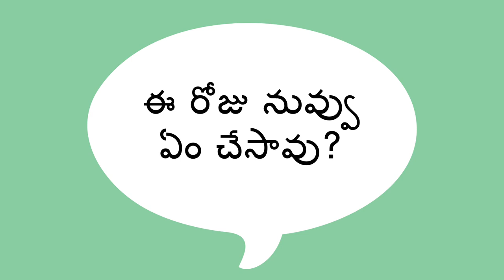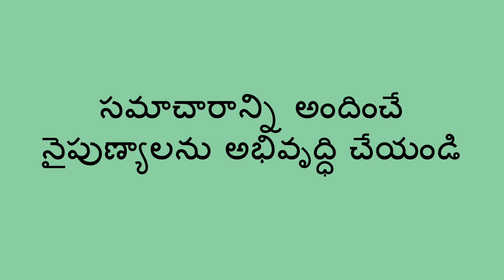దినచర్య గురించి పిల్లవాడిని అడగడం - Asking a Child About Their Day (Telugu)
ప్రతిరోజు పిల్లల దినచర్యను గురించి ప్రశ్నలు అడగడం ద్వారా, సమాచారాన్ని అందించే నైపుణ్యాలను  మరియు భావవ్యక్తీకరణ నైపుణ్యాలను  పిల్లలు నేర్చుకోవడానికి మీరు సహాయపడవచ్చు.

You can help a child learn communication and expression skills by asking questions about their day.